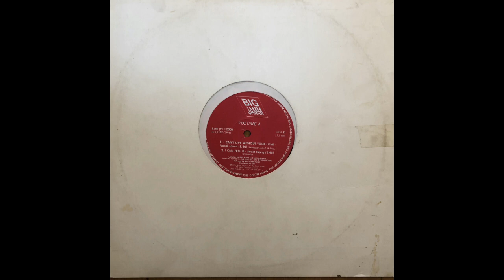Big Jamm - I Can Feel It (Street Thang)